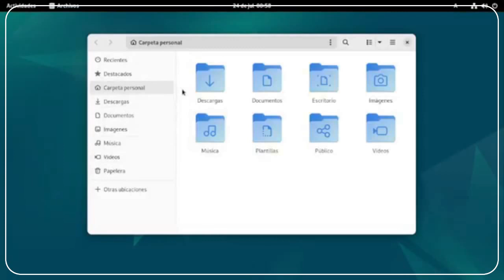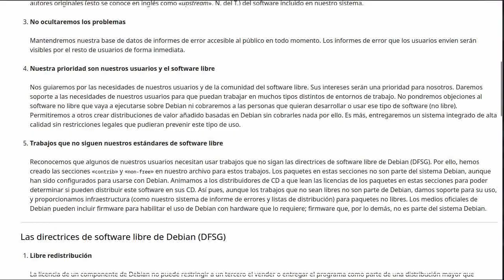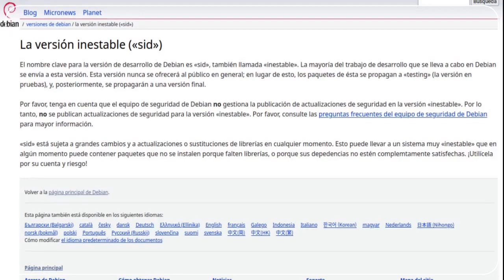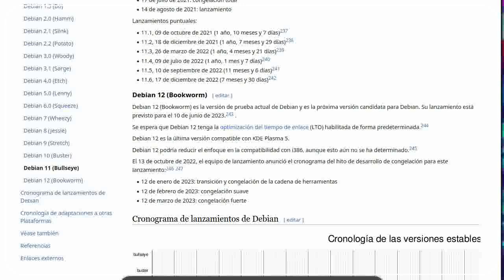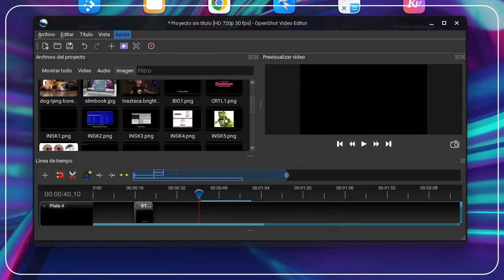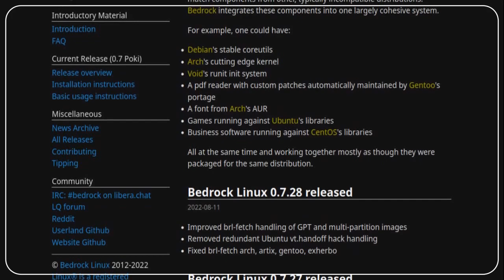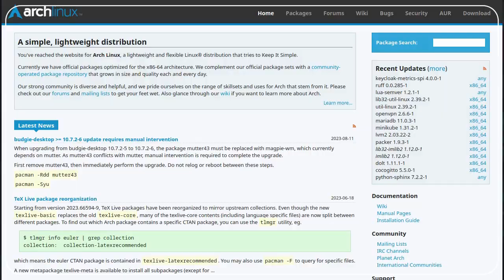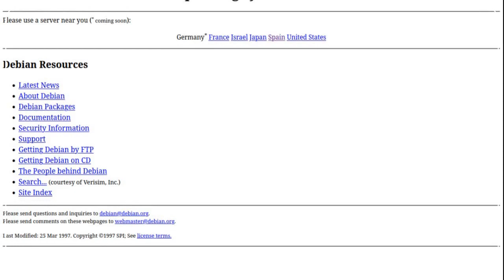Debian: 30 Años de importancia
Han pasado 30 años desde que se creó el proyecto del Sistema Operativo Universal.

CLASIFICACIÓN A: Apto para todo público (sin restricción de edad).

Sky Skating.

We Bubbles.
Música de Freedom Trail Studio. Todos los derechos a sus respectivos autores.